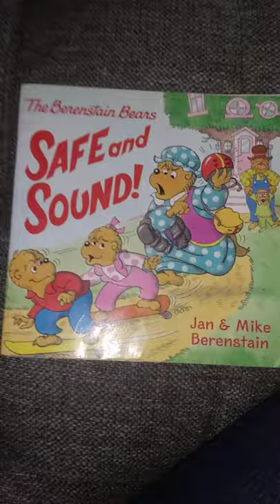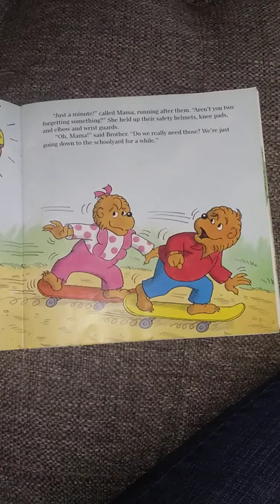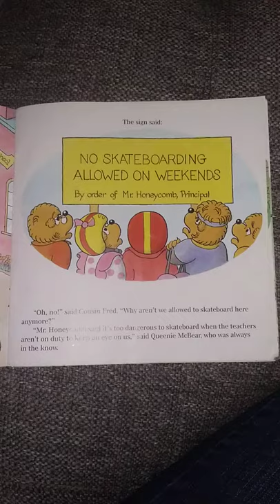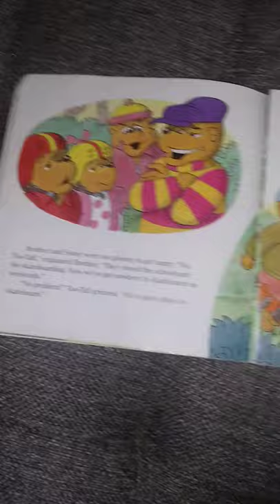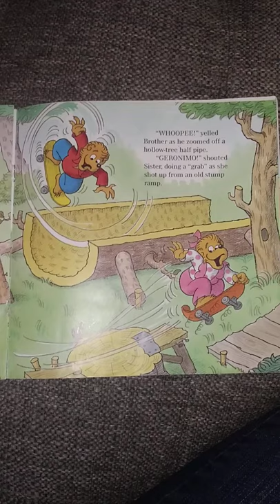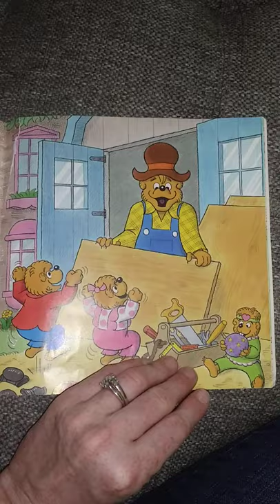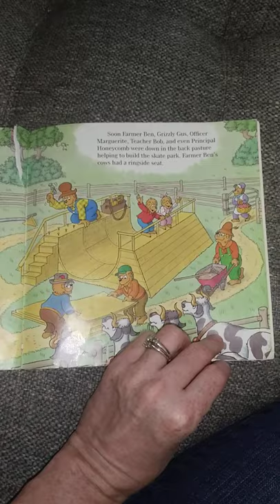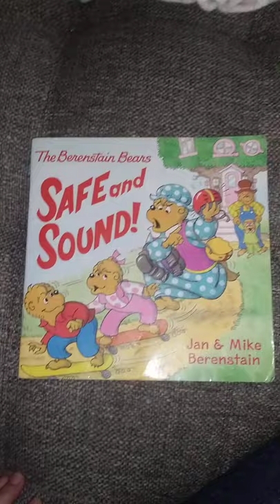Safe and Sound, by Jan and Mike Berenstain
Come listen to a fun book about how the Berenstain Bears stay safe while riding their skateboards. Send a picture of you wearing your safety gear as you explore the outdoors on your bike, trike, or scooter to our school Instagram page. Stay safe Bluebonnets!